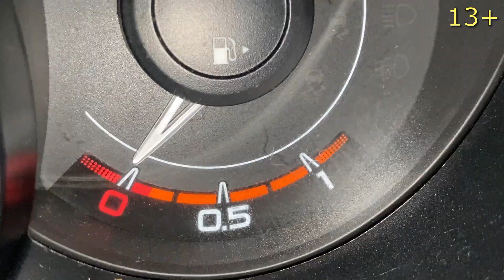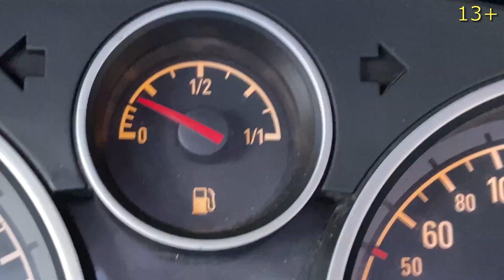I ran out of fuel at the race | funny video